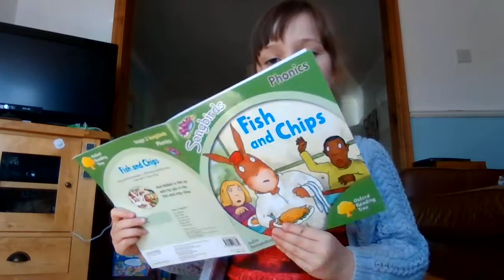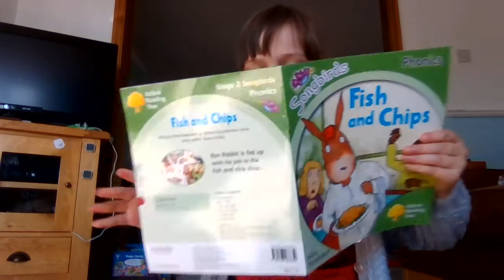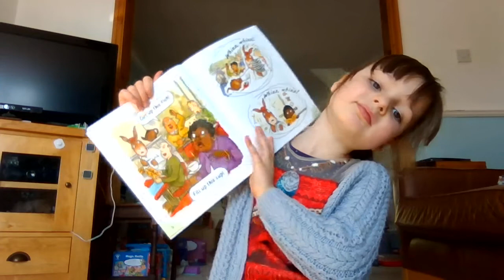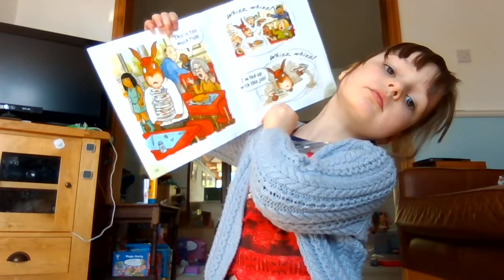Katie reads Fish and Chips